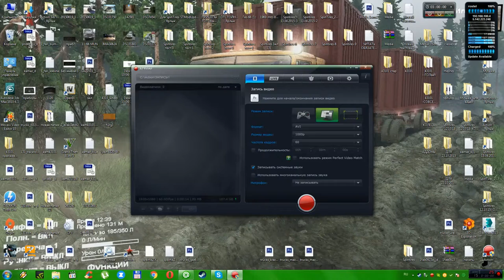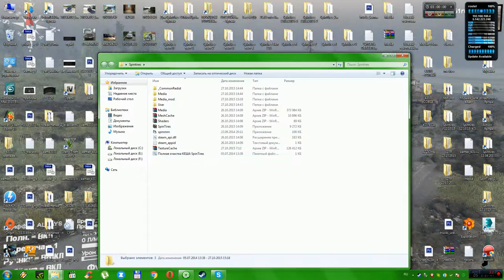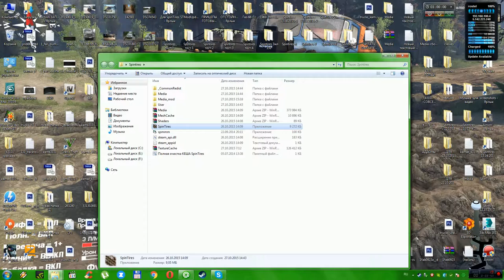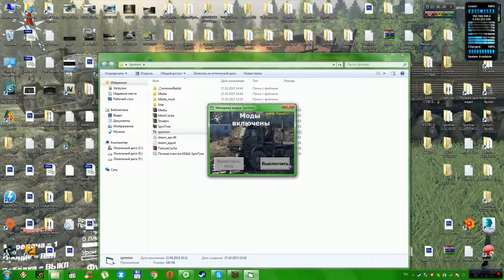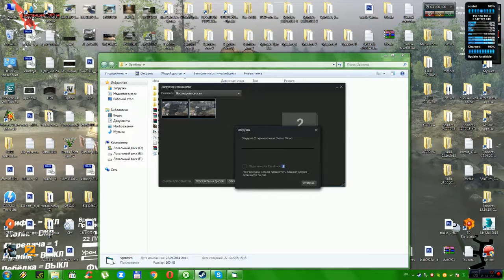SpinTires 23.10.2015 ШАЛАНДА (Мультиплеер-РАБОТАЕТ!!! )